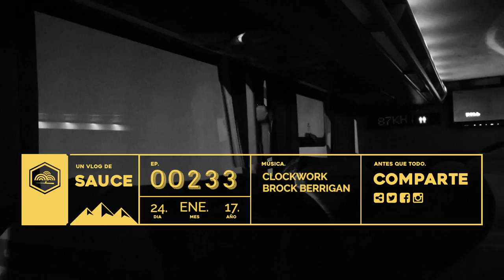Buscando la mejor estrategia - Vlog 233